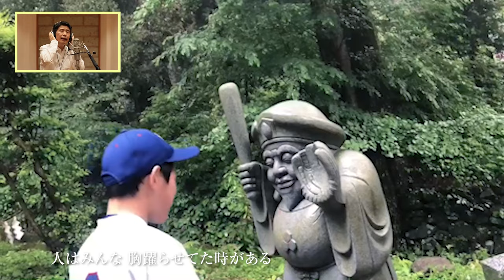素顔のエンジェル ( 2023 Ver. ) - 山本一太 / Sugaono Angel ( 2023 Ver. ) - Ichita Yamamoto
『素顔のエンジェル』
この歌のテーマは「誰もが持っている優しさ」つまり「他人を癒すチカラ」。「傷つき、自信を失っている全ての人たち」を応援したい。「自分自身の魅力や価値」に気がついて欲しい。その気持ちをひとつひとつの言葉に込めてつくりました。

そして今回MVを、群馬県の応援歌として、ご賛同いただいた皆様の“笑顔”をリレーでつないで制作させていただきました。期限を切って、スマホで撮った笑顔の動画を募集しましたが、沢山の素敵な映像が集まりました。ご協力を頂いた皆さん、動画でご出演いただいた皆さん、ありがとうございました！！

幼い頃 耳の奥 残る優しい声
人はみんな 誰でも生きてる意味がある
その言葉信じて頑張ってみた
時には少し背伸びをしながら
二十歳になり 初めて知った痛み
夢破れ 価値のない人間に思えた

君の笑顔が教えてくれた
ほんの小さな優しさで
人はこんなに輝く

遠い記憶 毎日見つけたあの「ときめき」
人はみんな 胸躍らせてた時がある
その気持ちなくして走り続けた
大人になると言い訳しながら
壊れた心 癒す力なんて
羽のない自分には 持てないと信じてた

君の涙が教えてくれた
ほんの小さな悲しみで
人はこんなに傷つく

本箱の片隅 埋もれた小説
たった一度の愛の物語
そんな出会い そんな奇跡は
ありふれた自分には
起こらないはずだった

君のすべてが教えてくれた
ほんの小さな瞬間で
人はこんなに美しくなれる

君の命が伝えてくれた
ほんの小さなぬくもりで
人はこんなに幸せになれる

作詞：山本一太
作曲：安藤直弘
編曲：神村紗希

撮影協力：TAGO STUDIO TAKASAKI